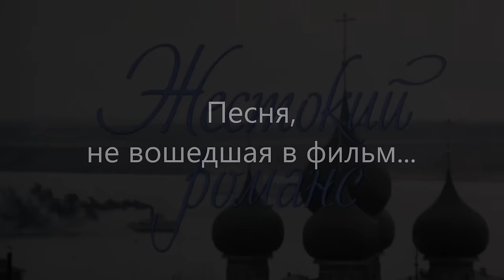Песня, не вошедшая в фильм "Жестокий романс"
Романс «Снегурочка» (музыка Андрея Петрова, слова Беллы Ахмадулиной) в исполнении Валентины Пономаревой не вошел в окончательный вариант фильма режиссера Эльдара Рязанова «Жестокий романс» (1984), хотя был специально написан для этой картины. Тем не менее, романс "Снегурочка" был включен в пластинку фирмы "Мелодия" с саундтреком к фильму "Жестокий романс", выпущенную в 1984 году